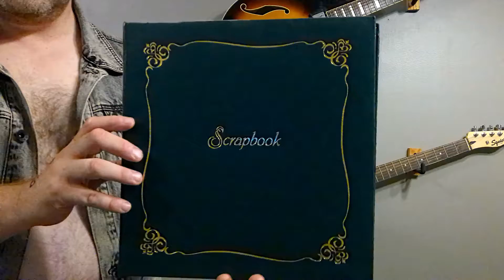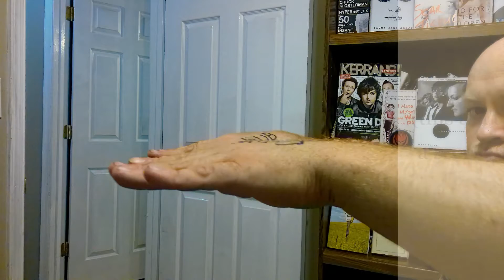Top 10 Amazing Fall Out Boy Songs Acted Out (Hella Mega Tour)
I am sharing my top 10 Fall Out Boy songs with you, but not with words.   I'm SHOWING you the songs.   Try acting out your favorite songs, it's a lot of fun.  Charades!

Fall Out Boy are on back on The Hella Mega Tour with The Green Day Band from Oakland and Weezer, the coolest nerds on the planet.   I've been covering Green Day and Weezer and wanted to have some fun with The Fall Out Folks as well.

I'm on a journey to hear every song ever recorded.

Hella Mega Forever Now.  Light em up up up up up up
I'm not on FIRE.

Let me know what kind of Merch you want, I'm custom, baby.

Top 10 Fall Out Boy Songs Told Through Charades Game Amazing

Top 10 Fall Out Boy Songs Acted Out, Hella Mega Tour!